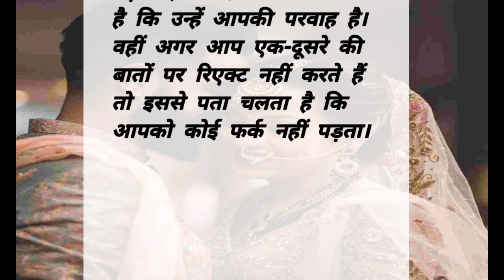पति-पत्नी की लड़ाई| Hindi Stories | lessonable story l Moral Story l Hindi Kahaniya